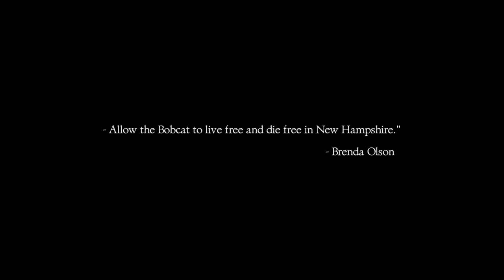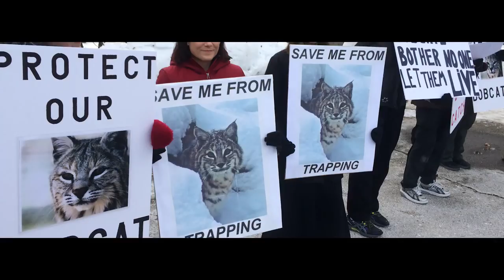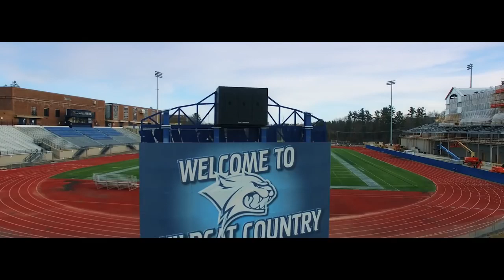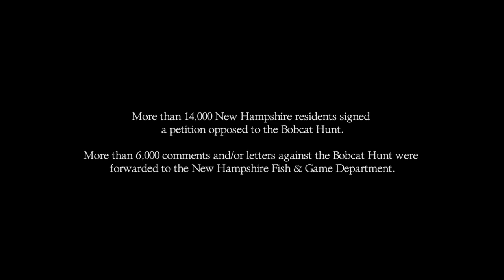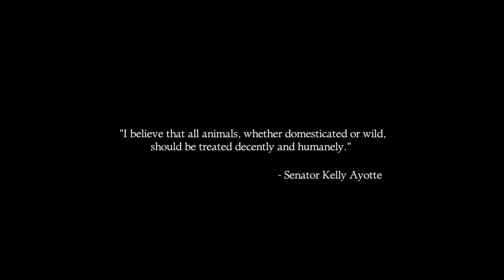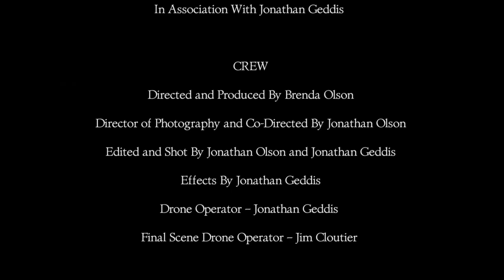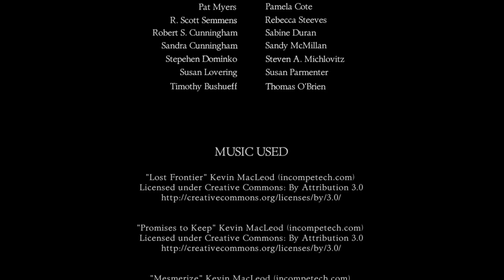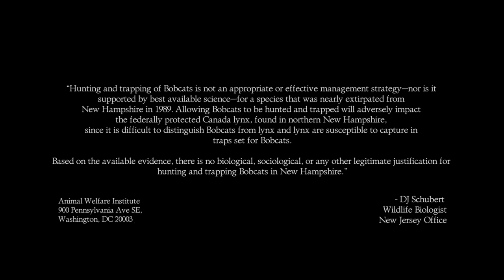Protect the Bobcat A New Hampshire Wildlife Story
Protect the Bobcat: A New Hampshire Wildlife Story is a short documentary about the recent proposed Bobcat hunt in the state of New Hampshire.

It is not a documentary about anti-hunting or pro-hunting. It is specifically a documentary focusing on the Bobcats in New Hampshire and the specific Bobcat hunt proposed by the New Hampshire Fish & Game Department. All individuals involved with the documentary are residents of New Hampshire and have their own personal views. Half of the individuals interviewed were hunters and/or trappers and the rest were non-hunters and/or authoritative individuals; however, all are against the proposed Bobcat Hunt.  This documentary is intended to educate the public on this situation.

Should New Hampshire allow a Bobcat hunt or should the Bobcat be allowed to live free and die free in New Hampshire?  Viewers need to watch this documentary and make their own conclusions.

An Olson Entertainment Studios and Rolling Shutter Productions Film in Association with Jonathan Geddis

Directed and Produced By Brenda Olson
Director of Photography and Co-Directed By Jonathan Olson
Edited and Shot By Jonathan Olson and Jonathan Geddis
Effects By Jonathan Geddis
Drone Operator By Jonathan Geddis
Final Scene Drone Operator By Jim Cloutier

Interviewees:

Ernest Thompson - Academy Award Winner and New Hampshire Filmmaker
Lindsay Hamrick - NH State Director of Humane Society of the United States
Philip Auger - Environmentalist
John D. Harrigan - Write and Farmer
James Glover - Voices of Wildlife in New Hampshire

Special Thanks To:

Jim Cloutier of Red Dog Aerial Media
New Hampshire State House
Buttonwood Park Zoo
The Humane Society of the United States
Voices of Wildlife in New Hampshire
Senator Kelly Ayotte
Animal Welfare Institute